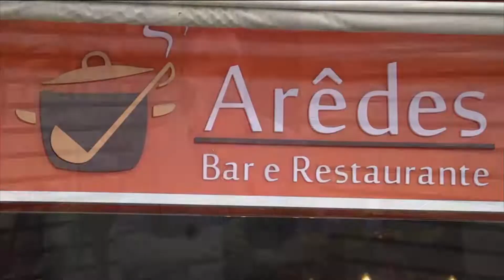Bate Papo Esportivo | 12/04/19 - Bloco 04